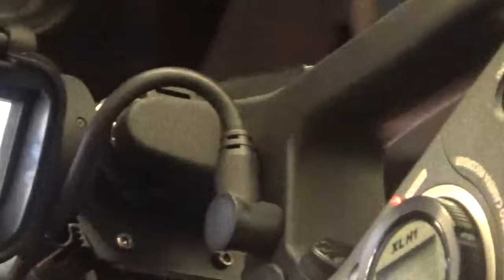The Girl From Ipanema Good News live Nuernberg Consumenta 2016